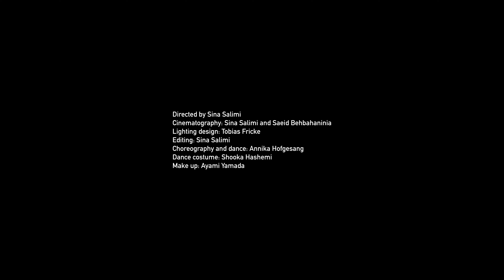Nour (official video) - Hani Mojtahedy / Babylon ORCHESTRA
Babylon ORCHESTRA Berlin
Artistic director: Mischa Tangian

"Our roots were in the dark
Our hearts were the fruits of the light
We were feeding each other by the spring of distant gardens"
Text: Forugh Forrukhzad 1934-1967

Choreography and Dancer: Annika Hofgesang
Light design: Tobias Fricke
Dancer Costume: Shooka Hashemi

Video directed by Sina Salimi Khaligh (editing and camera)
Additional camera work: Saeid Behbahaninia
Mix: Stephan Vester

Supported by Senat for culture Berlin